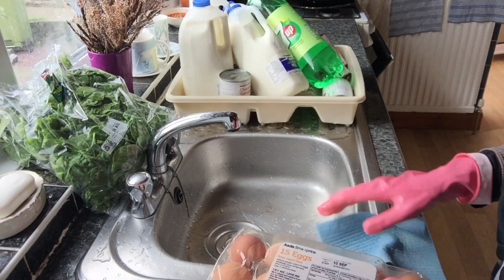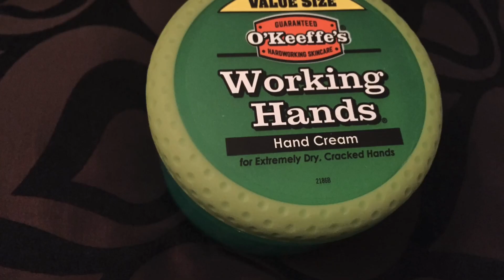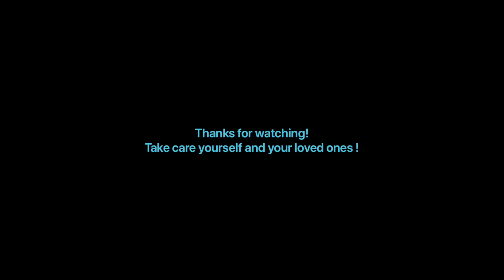Mae Nae Banai Methi and Bindi( I made fenugreek and okra)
Hi everyone, Today I am sharing vegetarian curries with you all. I hope you will like it.🥒 🥬   ❤️